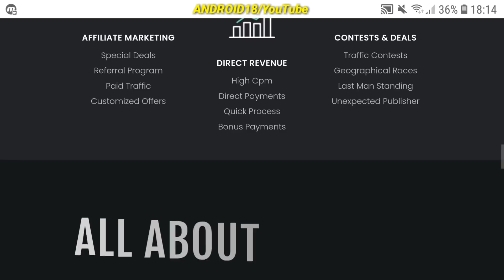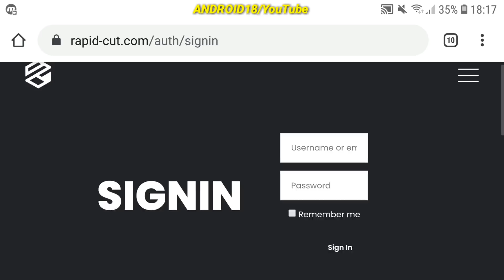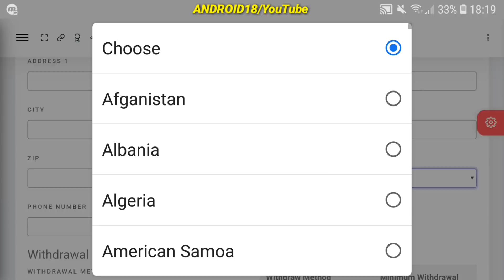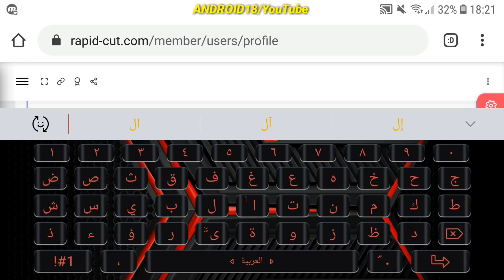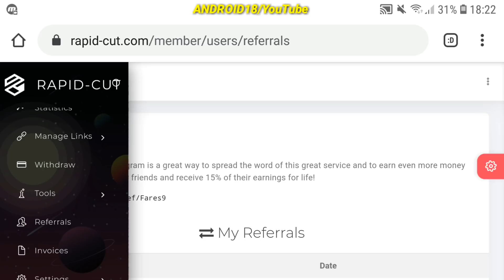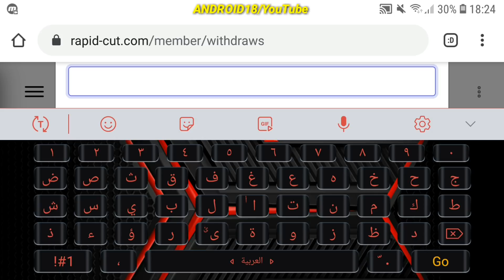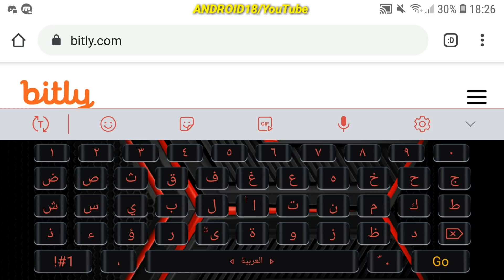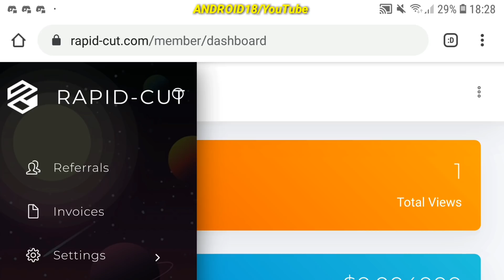الربح من الانترنت🤑أفضل موقع إختصار الروابط Rapid-cut يدعم أسهل طرق الدفع والسحب💲Rapid-cut shortlink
طرق الربح من الانترنت🤑 أفضل موقع إختصار الروابط

الربح من الانترنت أفضل موقع إختصار الروابط Rapid-cut

●كلمات دلالية لا تهمك:

الربح من الانترنت امين نزار,
الربح من الانترنت ياسر,
مواقع الربح من الانترنت يدعم ccp,
كيفيه الربح من الانترنت يوميا,
الربح من الانترنت والدفع عن طريق ويسترن يونيون,
الربح من الانترنت والدفع عن طريق ccp,
الربح من الانترنت وانت نائم,
الربح من الانترنت والسحب من باي بال,
الربح من الانترنت والسحب من ويسترن,
ما هو الربح من الانترنت,
الربح من الانترنت من خلال مشاهده الفيديوهات,
الربح من الانترنت من دون راس مال,
الربح من الانترنت من خلال مشاهده الفيديوهات 2020,
الربح من الانترنت مواقع موثوقة,
الربح من الانترنت للمبتدئين بدون راس مال 2020,
الربح من الانترنت للمحترفين,
الربح من الانترنت للمبتدئين بالهاتف,
الربح من الانترنت للعرب,
الربح من الانترنت كل ساعة,
كذبة الربح من الانترنت,
الربح من الانترنت في الجزائر للمبتدئين,
الربح من الانترنت في الجزائر ccp,
الربح من الانترنت في الجزائر بالهاتف,
شرح طريقة الربح من الانترنت,
شرح كيفية الربح من الانترنت,
شرح برنامج الربح من الانترنت,
الربح من الانترنت بكل سهوله,
الربح من الانترنت رامز,
الربح من الانترنت في رمضان,
مجالات الربح من الانترنت امين رغيب,
الربح من الانترنت دولار,
الربح من الانترنت دون ان تتخلى عن تخصصك,
الربح من الانترنت دروس اونلاين,
الربح من الانترنت خالد صابر,
الربح من الانترنت خمسات,
الربح من الانترنت من خلال الهاتف,
الربح من الانترنت حلال ام حرام,
الربح من الانترنت جزائري,
الربح من الانترنت جوجل,
جميع مواقع الربح من الانترنت,
الربح من الانترنت تصميم,
الربح من الانترنت تطبيقات,
الربح من الانترنت تطبيق,
الربح من الانترنت اليوتيوب,
الربح من الانترنت امازون,
الربح من الانترنت اختصار الروابط,
الربح من الانترنت الريشة,
الربح من الانترنت 1 دولار علي كل اغنية بتسمعها,
الربح من الانترنت 10$ مجاناً بمجرد التسجيل للجميع,
الربح من الانترنت 15$ يوميا من خلال مشاهدتك لليوتيوب,
الربح من الانترنت 10$ كل عشرين دقيقه,
الربح من الانترنت 5 دولار كل ربع ساعة,